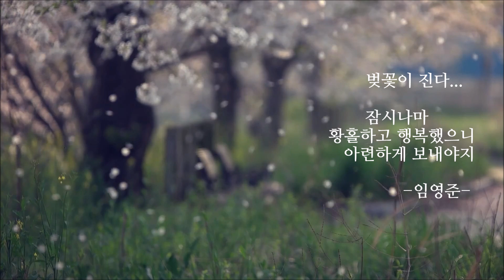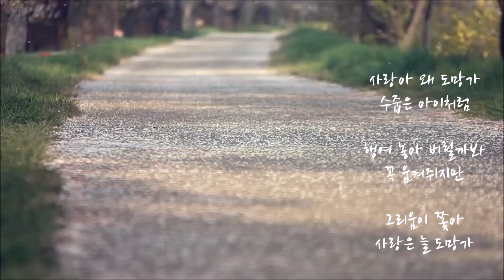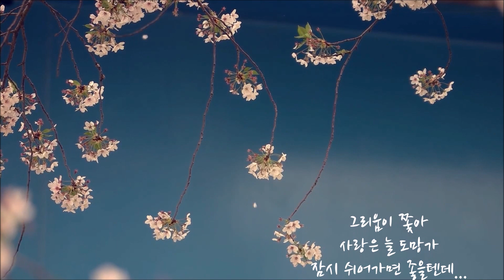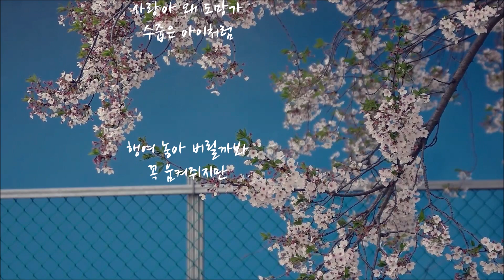사랑은 늘 도망가(유정/ 임영웅,이문세)/ 떨어지는 벚꽃을 위해.../내 잊지 못할 사람아../ 가사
(JPD COMPANY )

때에 맞추어 피는 꽃이 기특하지만
때를 알고 지는 꽃은 더 대견합니다

올 봄은 벚꽃의 시간이 유달리 짧았지요...
야속하게 내린 봄비에
벚꽃이 애달피 떨어졌어요
봄볕도 맘껏 누리지 못하고
떠나는 벚꽃이 안쓰러워서
차마 밟기 미안했습니다...

그래도 내년 이맘때
다시 이 벚꽃을 만날 수 있음을
분명히 알기에 아쉬워도 보낼 수 있었습니다...

올 봄에도 '코로나따윈 나 몰라라'  신나게
피어난 봄꽃들에게 박수를.

제가 좋아하는 첼로 선율을 인트로에 담아보았습니다

                                                                         --유 정

사랑은 늘 도망가 (이문세)

눈물이 난다
이 길을 걸으면
그 사람 손길이
자꾸 생각이 난다

붙잡지 못하고
가슴만 떨었지
내 아름답던 사람아

사랑이란게
참 쓰린 거더라
잡으려 할수록
더 멀어 지더라

이별이란게
참 쉬운 거더라
내 잊지 못할 사람아

사랑아 왜 도망가
수줍은 아이처럼
행여 놓아 버릴까봐
꼭 움켜쥐지만

그리움이 쫓아
사랑은 늘 도망가
잠시 쉬어가면 좋을텐데

바람이 분다
옷깃을 세워도
차가운 이별의
눈물이 차올라

잊지 못해서
가슴에 사무친
내 소중했던 사람아

사랑아 왜 도망가
수줍은 아이처럼
꼭 움켜쥐지만

그리움이 쫓아
사랑은 늘 도망가

기다림도 애태움도
다 버려야하는데
무얼 찾아
이 길을 서성일까

무얼찾아
여기 있나...

사랑아 왜 도망가
수줍은 아이처럼
꼭 움켜쥐지만

그리움이 쫓아
사랑은 늘 도망가

꽃처럼 웃고
새처럼 노래하고
구름처럼 자유롭고
하늘처럼 평화로왔으면...
     -이채  '새해의 우리, 이랬으면 좋겠습니다' 중 -

노래의 위로속에 살아가는 유정입니다
이 안식을 당신도 느꼈으면 좋겠습니다

“ 서글퍼도 그대가 있어
  눈부신 시간을 살았지
  그대가 있어 따듯했노라고..
  그대를 만나 참 좋았노라고.. ”
                 -슬픔도 지나고 나면 중-

*발라드 명곡 클래스*

압 구 정 현대 화 오전 10시 50분
무역센터 현대 수 오후  2시 30분
판    교 현대 목 오후  2시 20분
판교현대(팝송)목 오후  1시 10분

   건국대 노래지도사 과정 수료
   서울대 인큐베이팅 과정 수료
     이화여대 리더쉽 과정 수료

이승철, 김광석, 김범수, 거미, 백지영.
주옥같은 80, 90년대 감성 발라드와
드라마 OST 등 최신 히트곡들을
배우는 발라드 전문 클래스 입니다.
댄스곡과 포크송, 팝송, 세미트롯 등 다양한 장르도 섭렵합니다.
동시에 호흡, 발성, 공명등 노래의 기본기를 체계적으로 배움으로써
노래기본실력을 향상시킵니다.

배우는 노래마다 적합한 음정과 템포를 알려줌으로서
타인앞에서 노래부르기 위한
준비를 해드립니다.
노래로 떠나는 힐링의 감성여행.
쉽고 빠르게 나만의 애창곡을 만들어 보세요.

 *팝송 명곡 클래스*

비틀스의 Let it be, 카펜터즈의 Top of the world, 아바의 Dancing queen
우리의 젊은 날과 함께 했던
추억의 팝송들...
듣기만 했던 낭만의 팝송들을 팝송 애창곡으로 만들어 보는 수업입니다.
정확한 가사해석과 무반주 멜로디 티칭으로 쉽고 빠르게 익히며
반복된 복습은 필수입니다.축적된 경험과 노래실력으로 올드팝 뿐 아니라
모던 팝까지 수업하며 평생 부르실 팝송을 만들어 보세요.